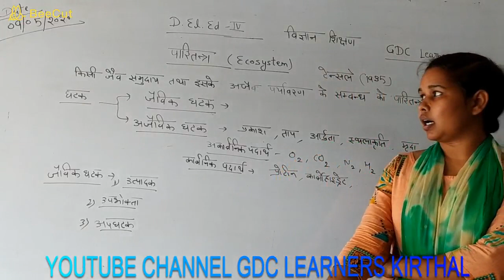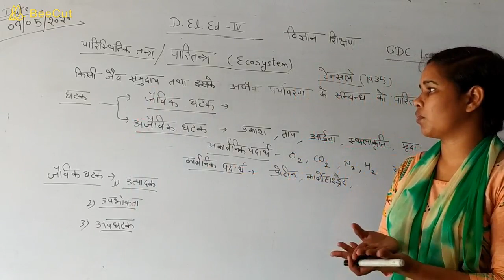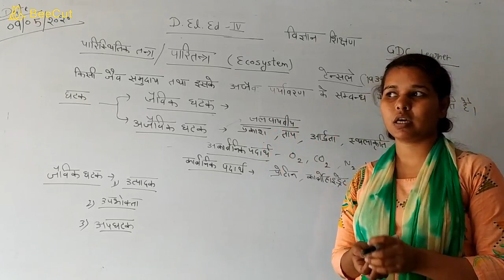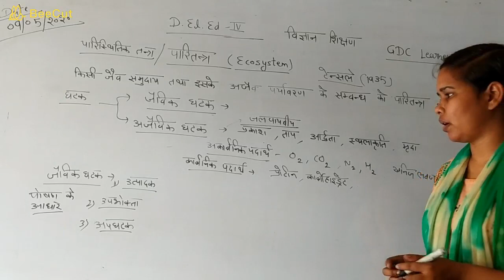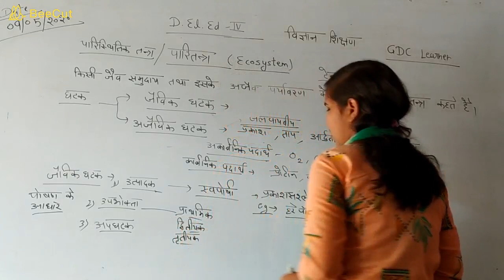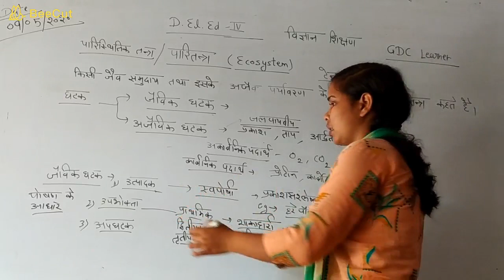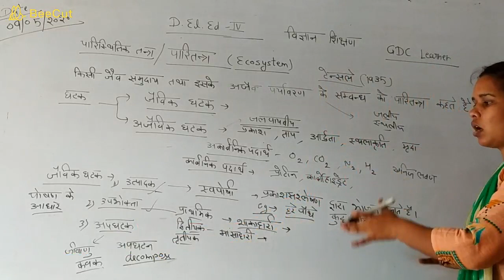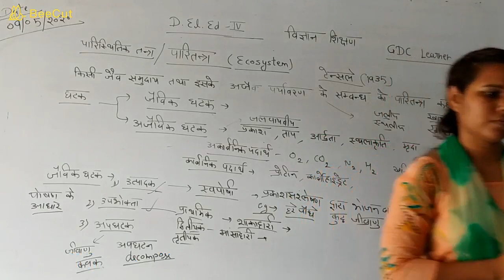D.EL.ED, विज्ञान शिक्षण , सेमेस्टर - 4, पारिस्थितिकी तंत्र ECOSYSTEM , PART - 1